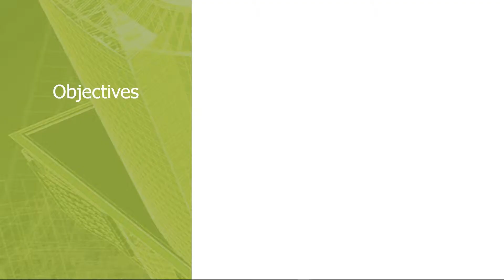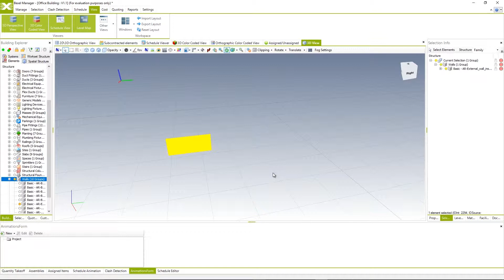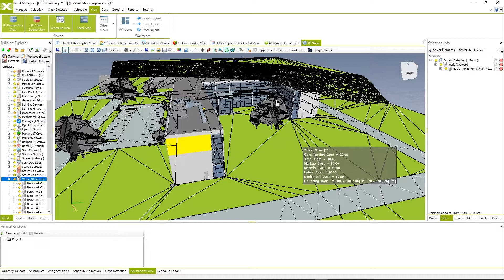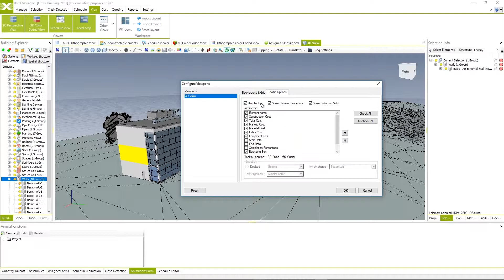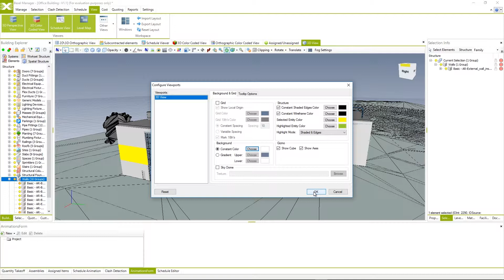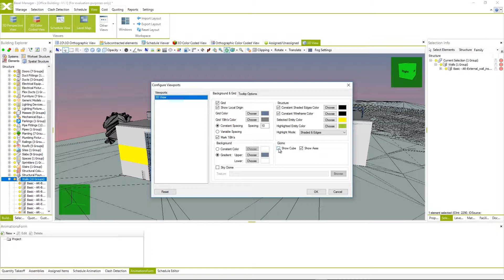2.5 Contextual menu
Objectives
• Context menu
• Selections
• Isolate selections
• Viewport options
• Tooltip options

Let’s Connect!